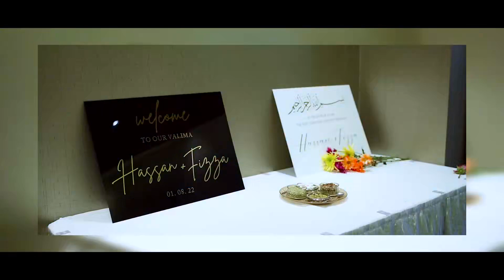Hassaan & Fizza Wedding teaser